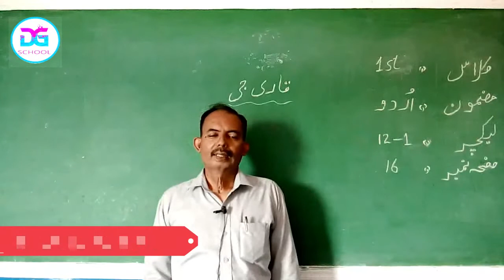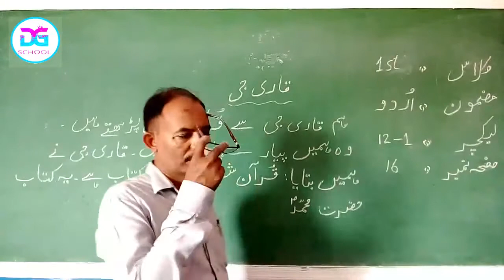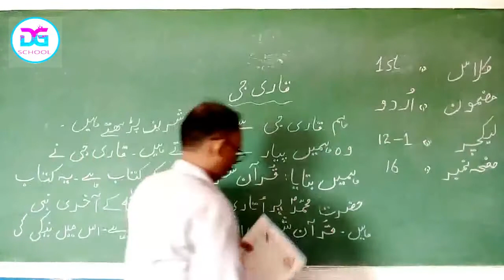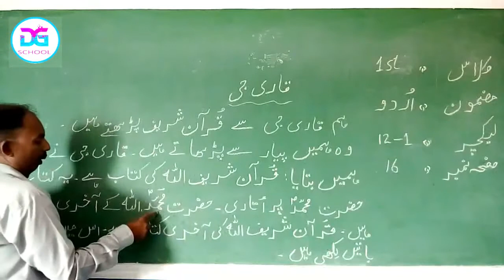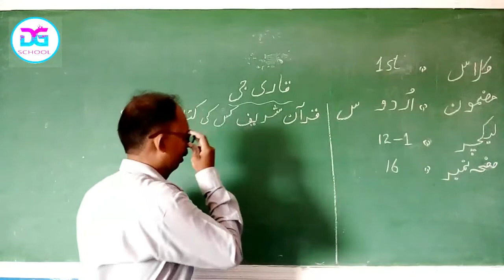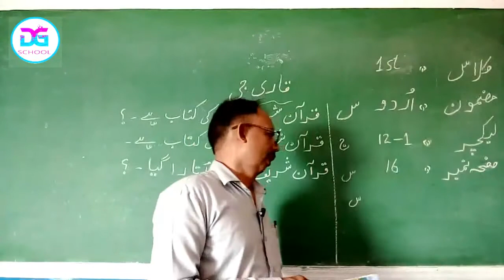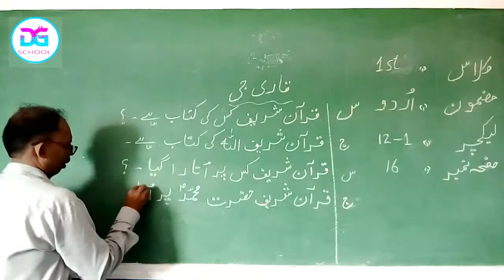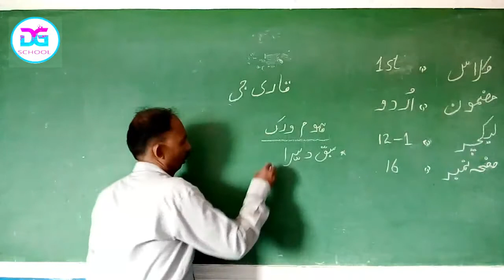Urdu 1st Lesson 12-1